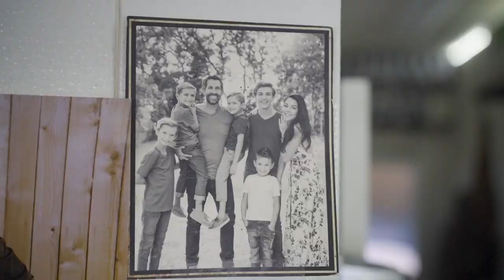Vinny Visits - Spin-ach, Medford, Oregon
- SPIN! (or Spin-ach) is a healthy food & smoothie drive-through located at 1924 Elm Ave, Medford, OR, USA.  Known for their organic coffee, Açaí power bowls and super healthy smoothie concoctions, if you are passing through Medford, Oregon, this spot is not to be missed.

Join Vincent DiCostanzo (Vinny) on a tour of good eats and interesting sights All Across Oregon. Now airing on Southern Oregon PBS.